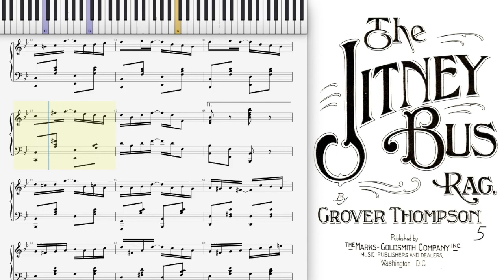The Jitney Bus Rag by Grover Thompson (1915, Ragtime piano)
The Jitney Bus (Rag) by Grover Thompson 1915 Washington D.C.